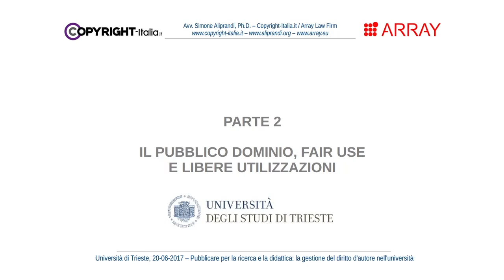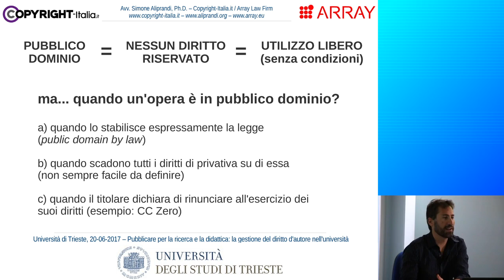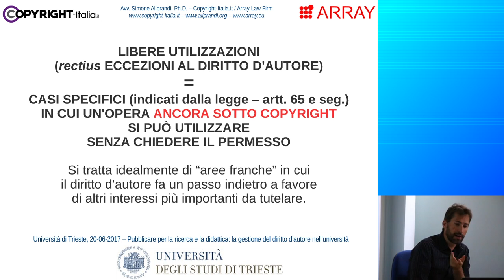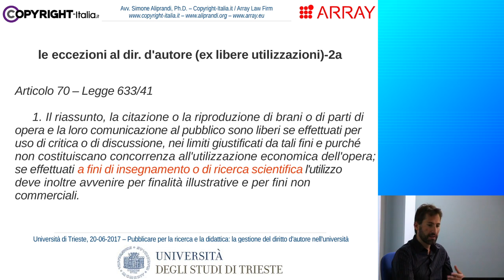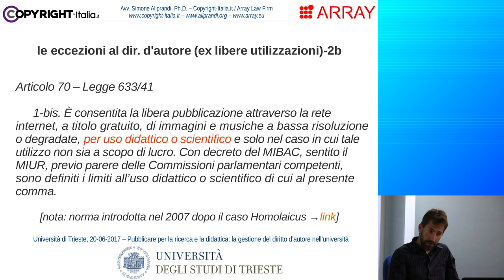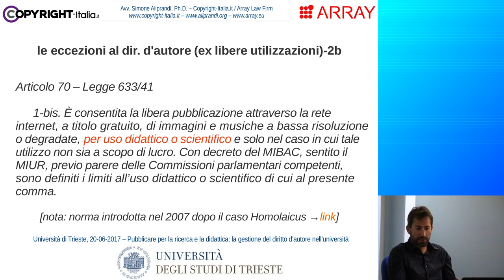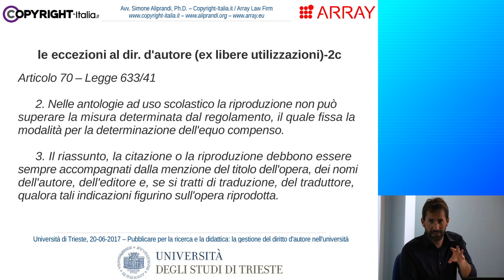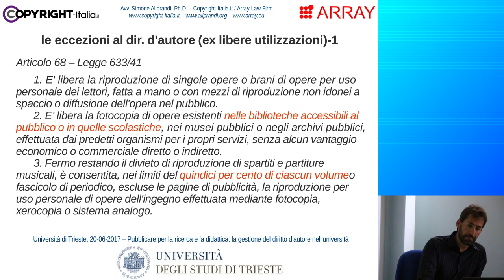Parte 2 - Pubblico dominio, fair use e libere utilizzazioni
Parte 2 del corso "Pubblicare per la ricerca e la didattica: la gestione del diritto d'autore nell'università", registrato il 20 giugno 2017 all'Università di Trieste (dettagli